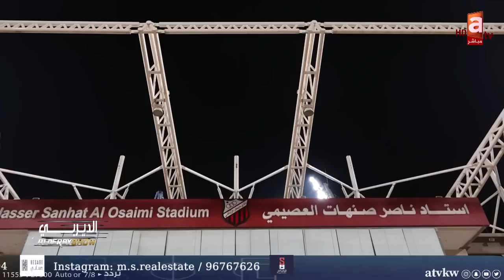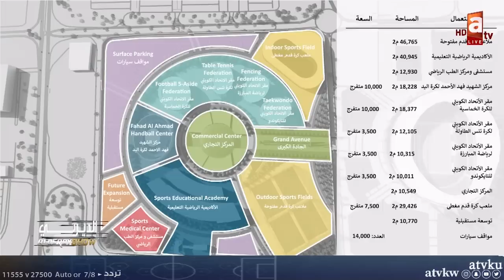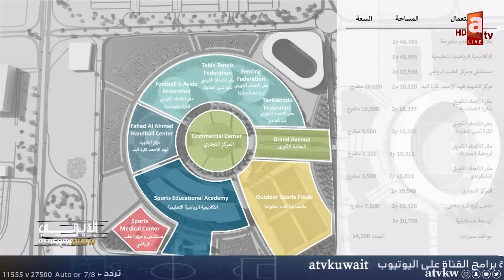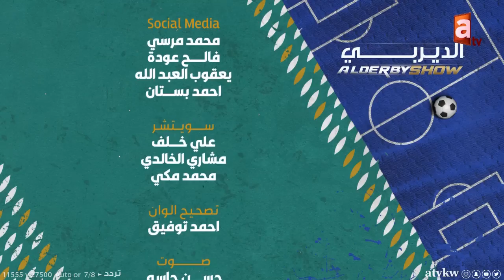الديربي | حلقة خاصة حول المنشآت الرياضية الجديدة وآخر تطورها العمل بها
المذيع: عبدالعزيز عطية | الرواد : مؤيد الحداد - عبدالعزيز الهاجري

الضيوف:
• م. عيسى العون نائب مدير هيئة الرياضة بالتكليف
• د. دعيج سعود الركيبي عضو اللجنة الاستشارية لتطوير وتشغيل المرافق الرياضية

تطبيق